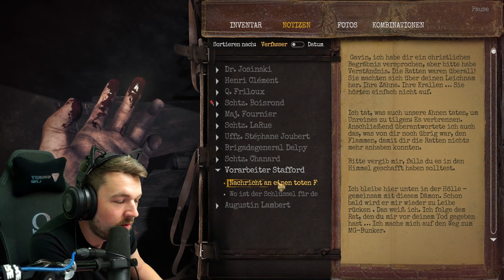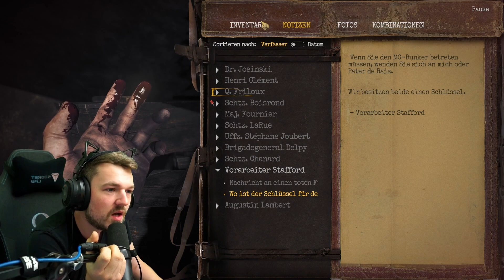Vorbereitung für die Jagd #06 | Amnesia: The Bunker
Verloren, verwundet und allein. Gefangen im ewigen Labyrinth des Bunkers. Auf der Suche nach der Freiheit merken wir aber das wir doch nicht so allein sind wie zuerst gedacht.